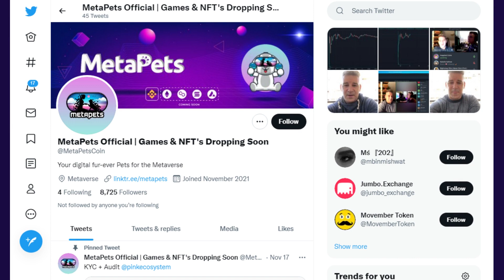MetaPets SCAM ALERT? Only For Those Who Don't Believe.